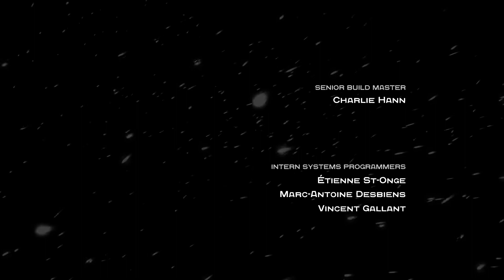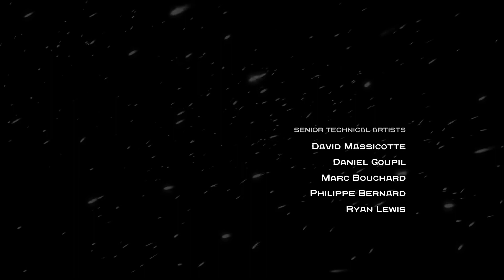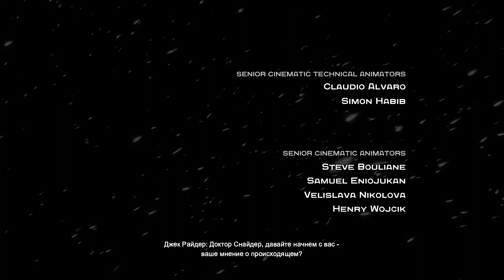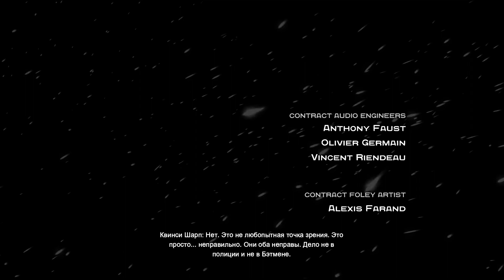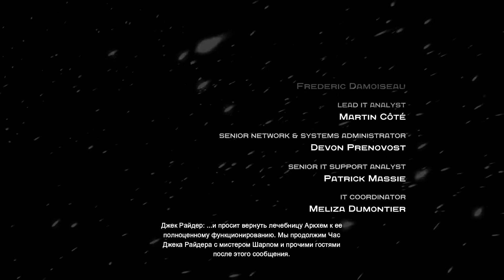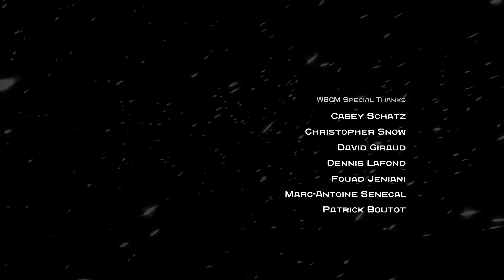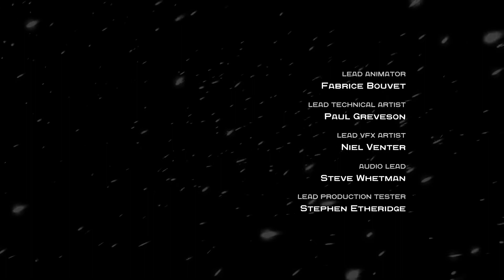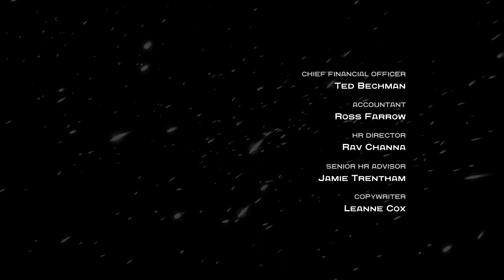Batman: Arkham Origins - Մաս 19-Վերջ / Մեկնաբանությամբ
Հետևեք մեզ.

Բեյնին հաղթելուց հետո Բեթմենին մնում էր ընդմենը մեկ բան՝ վերջ դնելու Գոթեմում տիրող իրավիճակին: Իսկ այդ հարցը լուծվելու էր Ջոկերի հետ հանդիպելուց հետո:
Խաղն ավարտված է:

Հետևեք նաև այլ խաղերի անցումներին.